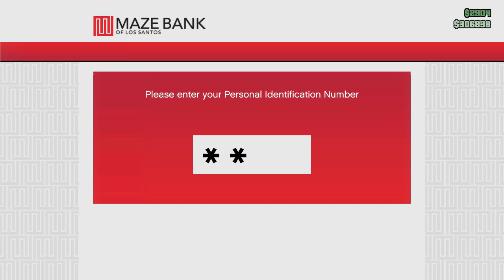GTA5 Online Adventures #14 "BADASS TANKSTATION STUNT!" Dutch Commentary Grand Theft Auto V